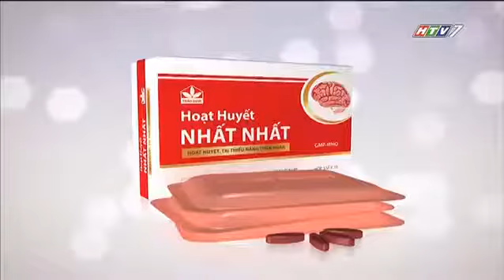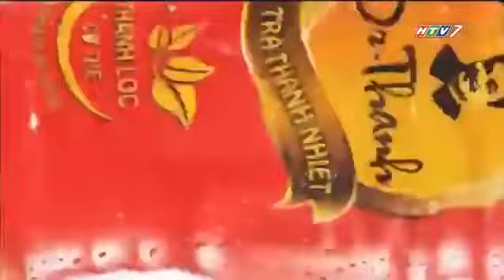HTV7 - Quảng cáo (tối Thứ 5, 04/07/2019)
Nguồn: Channel NĐTPlay Official (cũ) (kênh bị die)